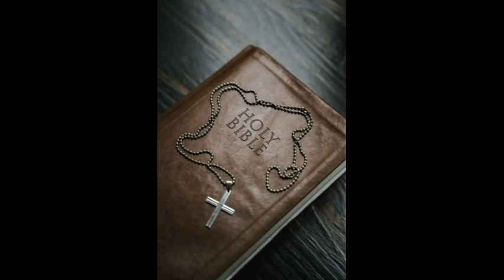Read the Bible in a year: May 3 - 1 Chronicles 7-8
1 Chronicles 7-8